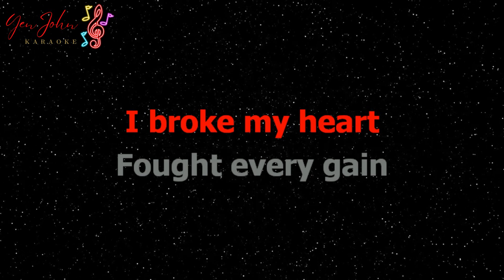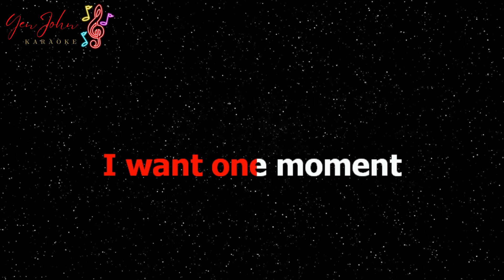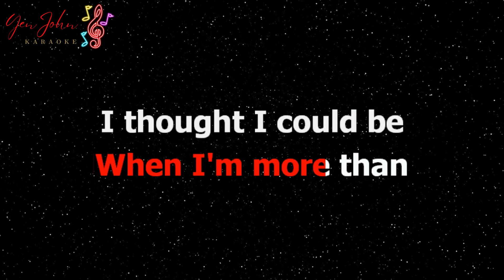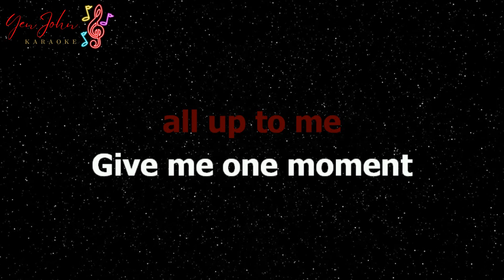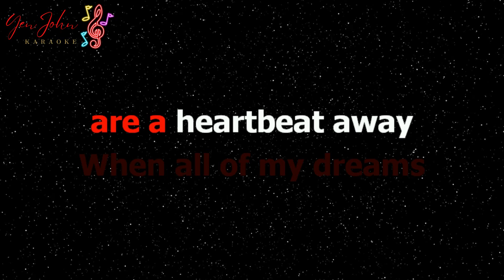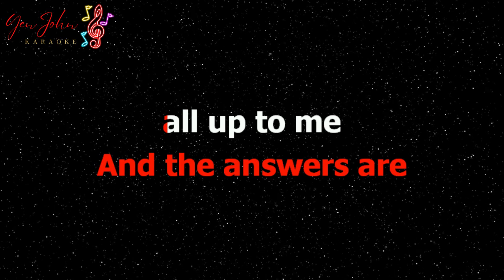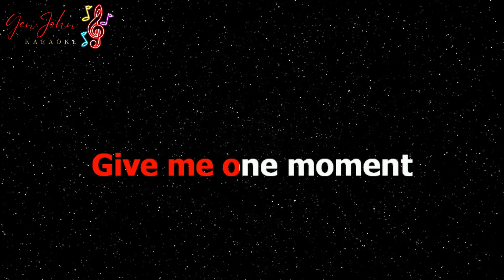One Moment In Time - Whitney Houston | Karaoke Version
This is our own cover of "One Moment In Time"

Song Information
Title: One Moment In Time
Artist: Whitney Houston
Video Originally created by: YenJohn HD Karaoke

0:00 Intro
0:09 One Moment In Time Karaoke Version
4:47 Up Next